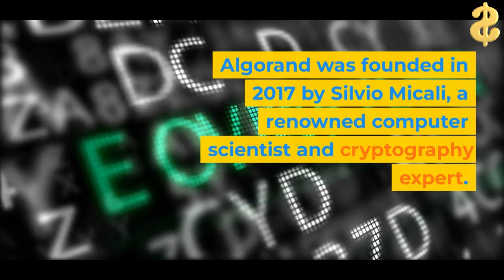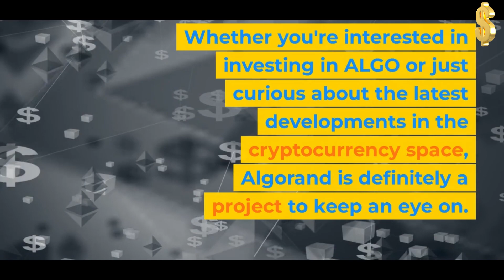Algorand (ALGO) Explained: How It Works and Why It's Unique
In this video, we will explore Algorand (ALGO), a decentralized blockchain platform that aims to solve some of the most pressing issues facing the cryptocurrency industry, such as scalability and security. We'll take a deep dive into how Algorand works, its consensus mechanism, and why it's unique compared to other blockchain networks. We'll also discuss some of the real-world applications of Algorand and why it has become one of the fastest-growing blockchain projects in the market today.

What is this Coin?
How To Coins About